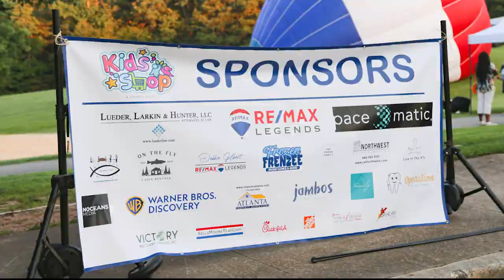Kids Shop Promo 2023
Join us for Kids Shop 2023!